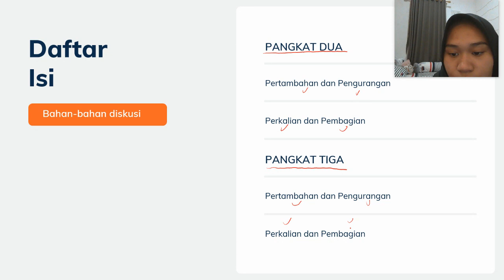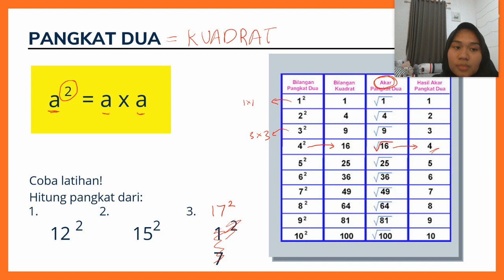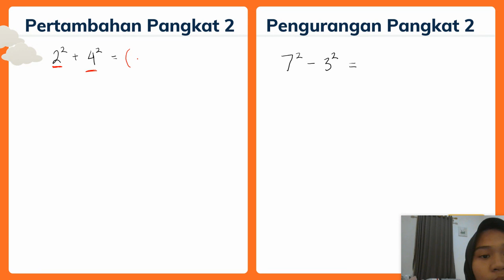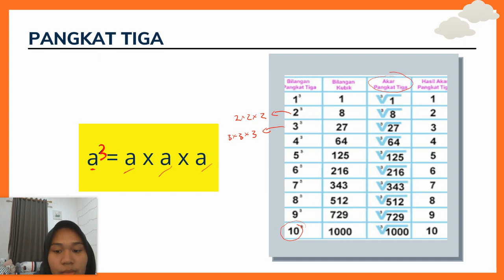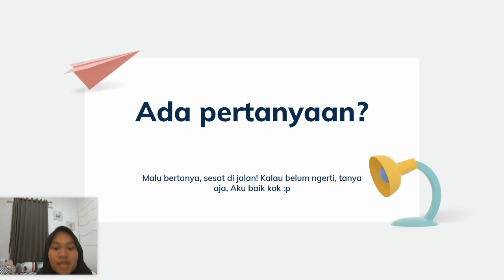Paket B - Kelas Berhitung - Pangkat Dua dan Tiga - Pertemuan 2